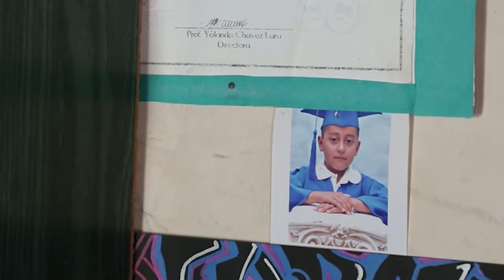Meet the Journalist: Dominic Bracco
Between 2008 and 2010 Ciudad Juarez was ranked the most violent city in the world, based on its homicide rate. The Mexican city's 1.5 million inhabitants saw over 3,000 homicides in 2010. But today it ranks as the 37th most violent city, far behind U.S. cities like New Orleans and Baltimore.

Today the 450,000 citizens who fled the city's cartel violence are slowly returning. New businesses are springing up, headlines feature mass weddings instead of massacres, and the circus is in town again after a seven-year hiatus. The dusty border town once defined by horrific violence and narco culture is coming back to life.

Before the war, Juarez embraced its hard knock roots and cartel bosses walked the streets like movie stars. This has changed. More and more young people would rather pick up a part-time job than a pistol. The city’s youth have seen death first hand—in fact young people between the ages of 14 and 25 saw the brunt of the conflict. Now they want a different life.

Photojournalist Dominic Bracco II's reporting follows Diego, a former gang member on his personal journey for reconciliation and redemption. In this video Bracco provides a behind-the-scenes look at the history of violence in Juarez.